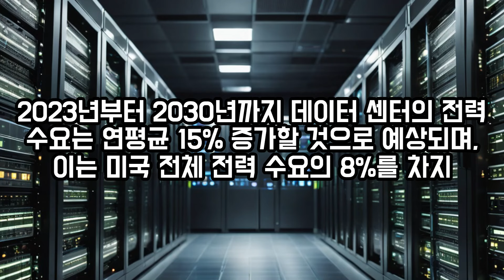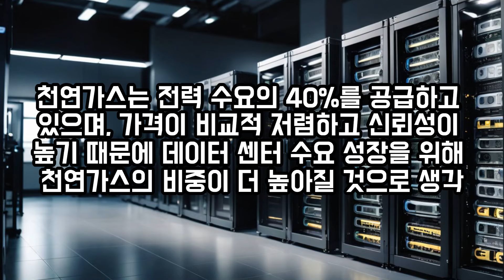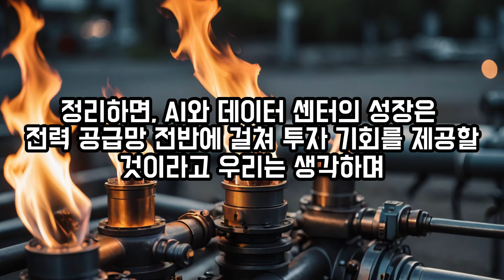[데이터센터] 전력 부족, 성장의 걸림돌이 되려나.. 해결책은 무엇이될까?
AI 데이터센터 전력사용 폭증.